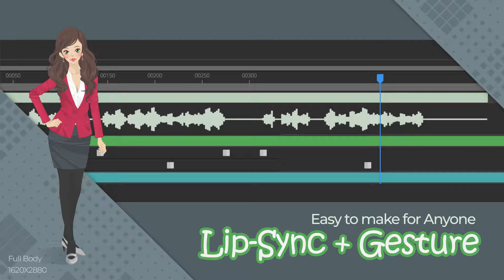Stylish Presenter Set 1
Show your client everything you want to say with her stylish visuals. You can choose 3 outfits and 3 hairstyles according to the concept, and customize all her colors to your liking. Add her to your scene and lip-sync and gesture to match the audio timing. She will be your partner in a successful presentation. Get excited about Avatar Lineup!